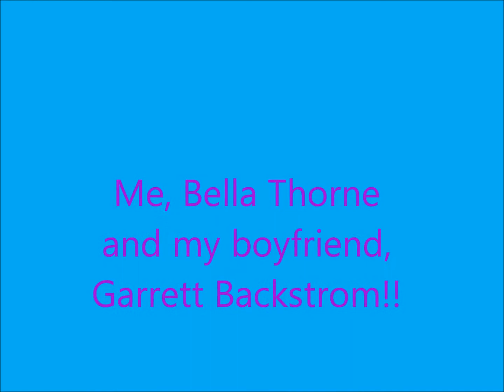Bella (me) and my boyfriend Garrett Backstrom!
Me and my boyfriend! ;)